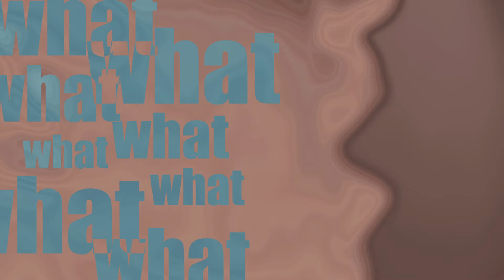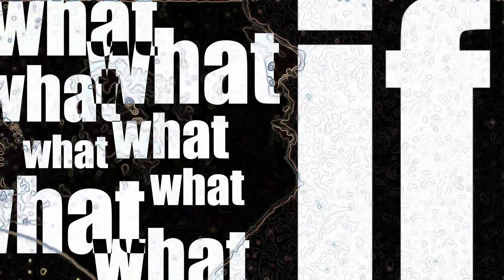what if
Music: glistening leotard featuring Marcus Dittrich and Tom Johannsen on vocals (taken from the album "ALTER EGO" 2022)

Film: Ralf Gemein